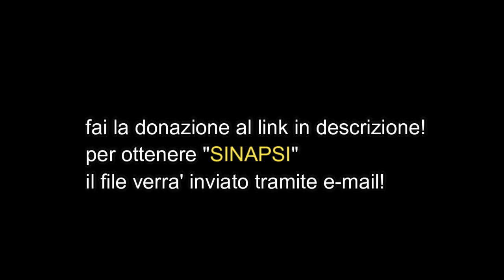Come Vincere alla Roulette Online: "SINAPSI" la progressione vincente!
Cari lettori, ho creato questo video per rendere noto "in maniera chiara" la progressione da fare con il sistema "SINAPSI" by systemroulette!

per ottenere "SINAPSI"  e altri sistemi by "systemroulette"
il file verra' inviato per e-mail tramite allegato!